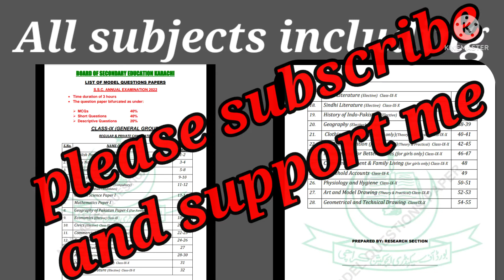new modal papers for class 9 &10 general group Sindh board